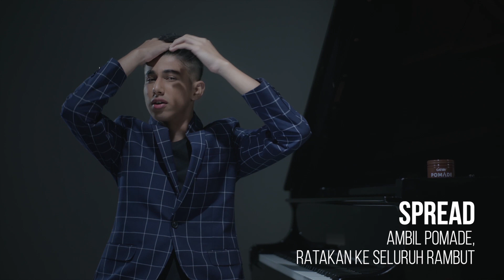GATSBY Styling Pomade Supreme Hold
Buat lo yang punya segudang aktivitas, GATSBY Styling Pomade Supreme Hold bisa bikin gaya rambut pompadour lo makin bervolume dan tahan lama. Jadi lo bisa tampil stand out dan